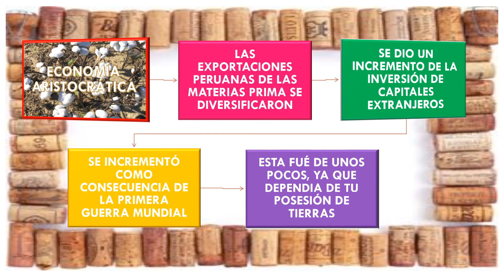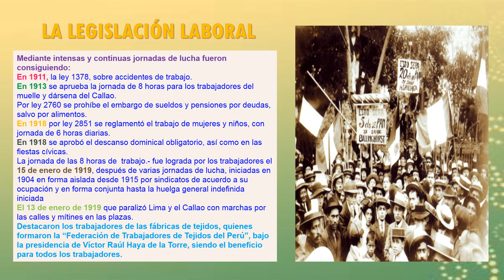LA REPÚBLICA ARISTOCRÁTICA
Breve  explicación sobre el proceso de formación  de   la etapa   de la historia del Perú  llamada por el historiador  Peruano Jorge Basadre en su  libro sobre la  historia del Perú al período comprendido entre 1895  y  1919 cómo  la   etapa  conocida como República Aristocrática.